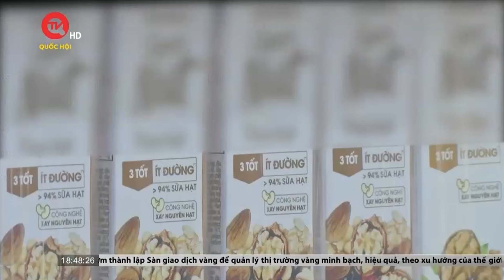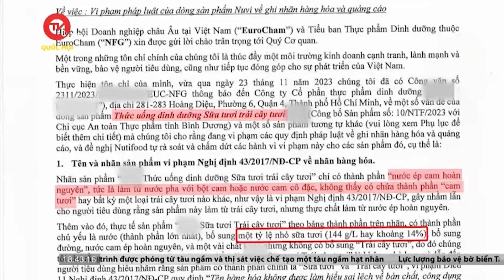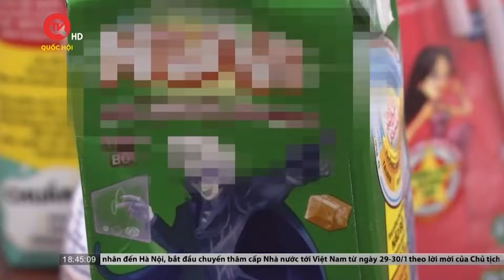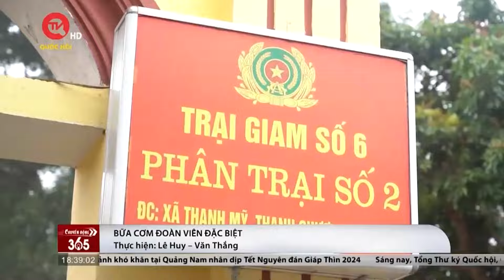Xót xa cảnh người nhà bệnh nhân co ro trong giá rét | Truyền hình Quốc hội Việt Nam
Truyền hình Quốc hội Việt Nam | Những ngày vừa qua, nhiệt độ tại Hà Nội giảm sâu, từng đợt gió ùa về khiến cái rét càng thêm tê tái. Thế nhưng, tại các bệnh viện, nhiều người vẫn co ro, thấp thỏm ngóng chờ tình hình sức khỏe của người thân.